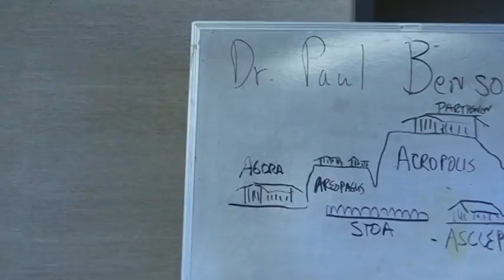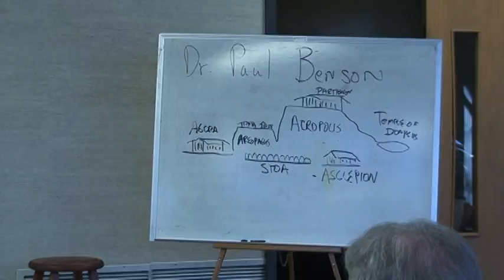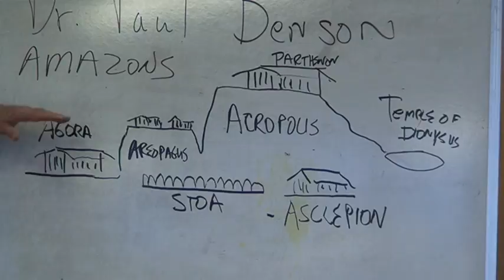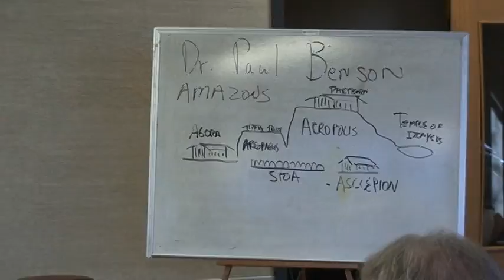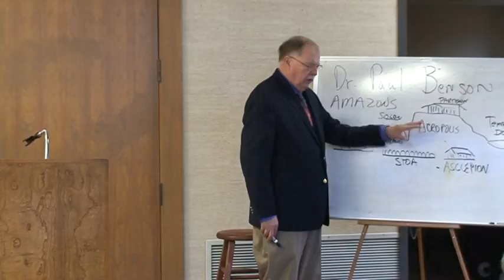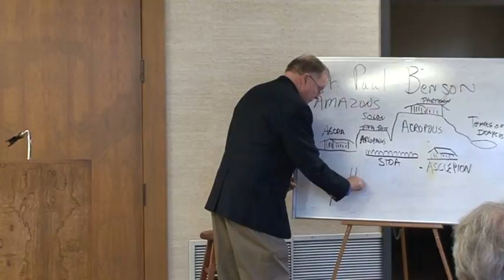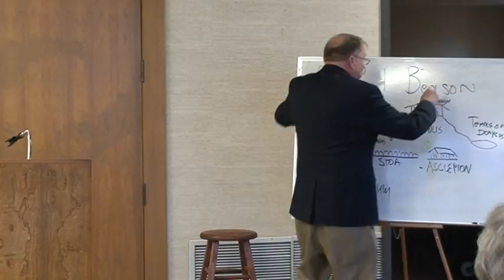Paul Benson 1 8 17 Athens 1 of 2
What was in the Height of Athens over a 50 year period that influences us even 2400 years latter? Part 1 Dr Paul Benson a Dallas -Fort Worth area professor explains.